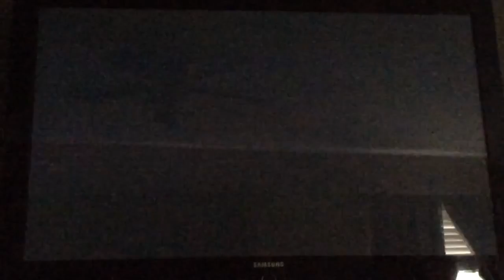Shovel Knight - Blink and You'll miss it